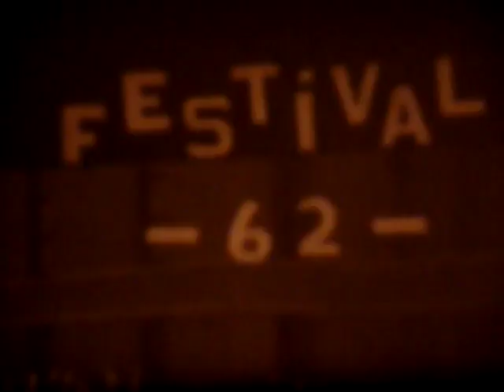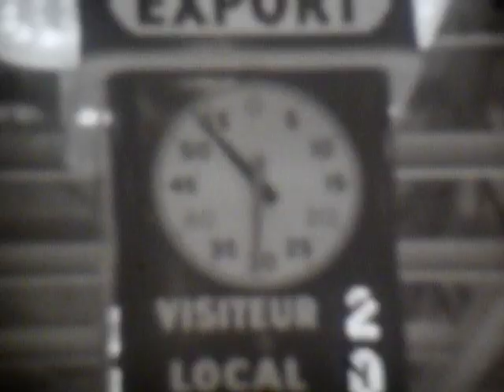Festival 1962 - collège Jean Eudes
Festival d'hiver en 1962 au Collège des Eudistes, maintenant le Collège Jean Eudes